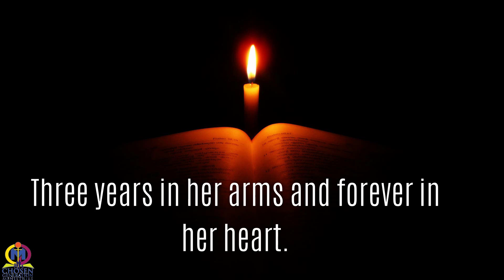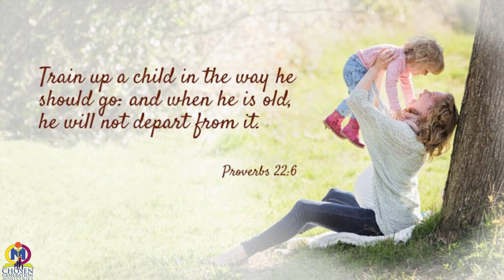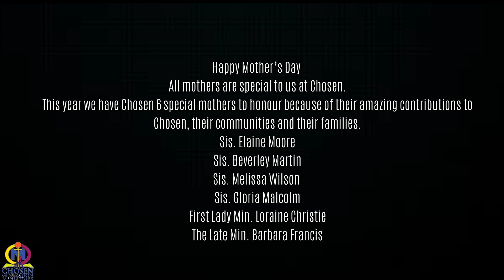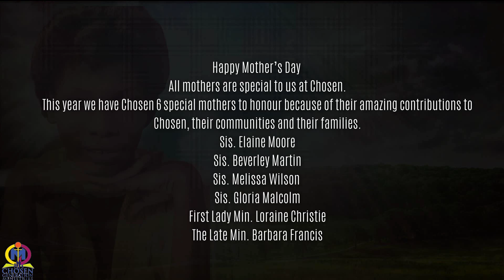Chosen wishes you a Happy Mother's Day!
Happy Mother’s Day to all moms, both here on Earth and up in Heaven.